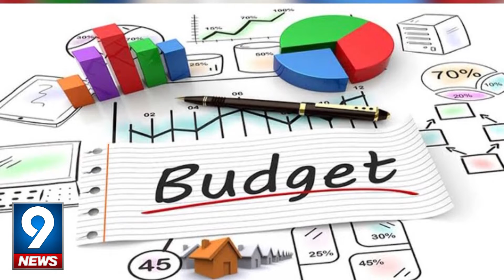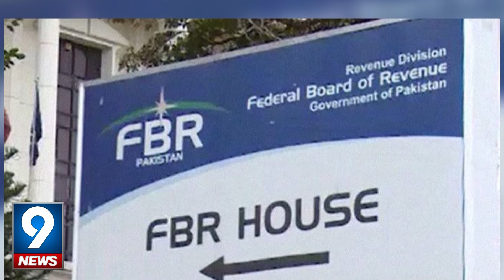IMF Mission Arrives to Review Performance Under Bailout Package | 9 News HD